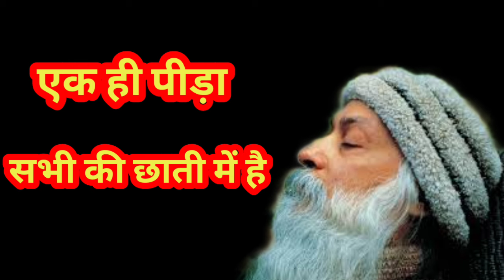एक ही पीड़ा सभी की छाती में है. ओशो , osho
अहंकार भाग्य को कभी स्वीकार नहीं कर सकता।ओशो  osho

तू दुःख के साथ हो जा, ओशो osho

सुख और दुःख से तुम नाहक लड़ रहे हो l Osho ओशो

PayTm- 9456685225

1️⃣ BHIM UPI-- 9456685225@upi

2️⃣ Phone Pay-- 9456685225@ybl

3️⃣ Google Pay (UPI)-- 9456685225

4️⃣  भारतीय स्टेट बैंक (State Bank of India)
   खाता नाम-- Davesh pratap